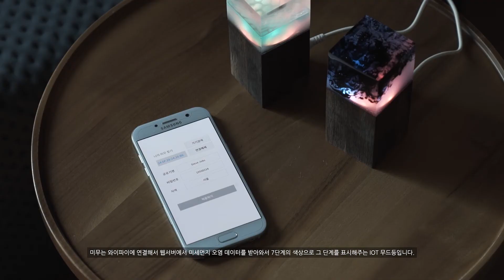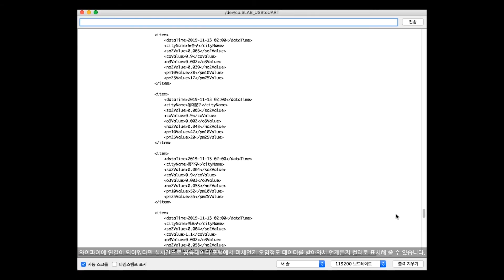2019 창의인재 동반사업 : 이상근 - mimoo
이상근 Lee Sang Geun
작품명: mimoo 미무
장르: 미세먼지 IoT 무드등

특정 데이터를 직관적으로 확인할 수 있는 IoT 인테리어 소품. 최근 이슈가 되고 있는 미세먼지 오염과 관련하여 이 미세먼지 오염 정도를 컬러를 사용하여 직관적으로
사용자에게 정보를 전달해주는 사물인터넷 무드등이다. 제작한 제품은 공공데이터 포털에서 전국 도시별 미세먼지 오염 정도 데이터를 와이파이를 통해 실시간으로
전송받고 오염 정도를 7단계로 나누어 각 단계별 컬러로 표시한다. 기본적으로 붉은색에 가까울수록 오염이 심하고 푸른색에 가까울수록 오염 정도가 낮다. 와이파이에
제품을 직접 접속시켜야 하기 때문에 와이파이를 연결하는 초기 설정이 필요하다. 이 과정을 진행하기 위해 스마트폰 어플리케이션을 제작하였다. 스마트폰과 제품을
블루투스로 연동시켜 스마트폰으로 제품에 주변 와이파이 정보를 입력할 수 있다. 와이파이에 접속하면 그 이후로는 자동으로 미세먼지 데이터를 로딩하고 오염 정도를
표시한다.